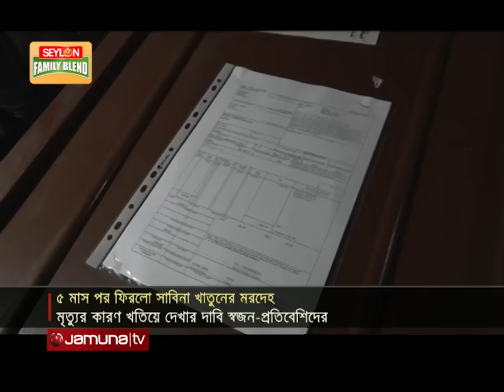সৌদিতে গিয়েছিলেন কাজের খোঁজে; ৩ দিনের মাথায় মৃত্যু সাবিনার | Sabina Khatun death | Jamuna TV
অভাবের তাড়নায় গৃহকর্মীর কাজ নিয়ে সৌদি আরব গিয়েছিলেন সাবিনা খাতুন। মাত্র তিন দিনের মাথায় তার মৃত্যুর খবর পান স্বজনরা। আর এর সাড়ে ৫ মাস পর সোমবার গ্রামের বাড়িতে পৌঁছে তার মরদেহ। বহুতল ভবনের পাইপ বেয়ে পালানোর সময় পড়ে গিয়ে মত্যুর কথা বলা হলেও পুরো বিষয়টি খতিয়ে দেখার দাবি স্বজনদের

Address:
Bangladesh.